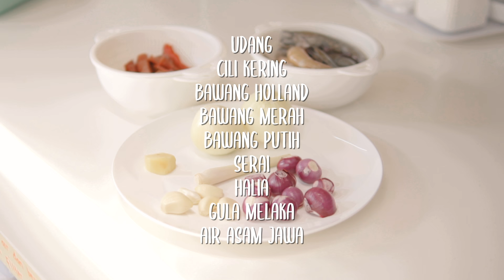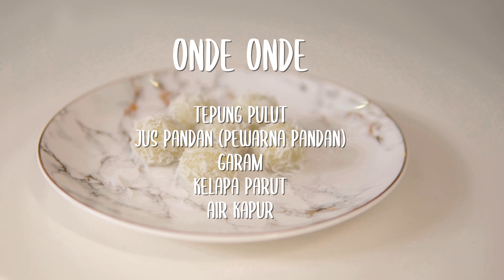Resepi Sambal Udang & Onde onde